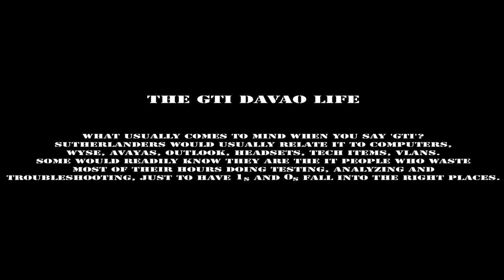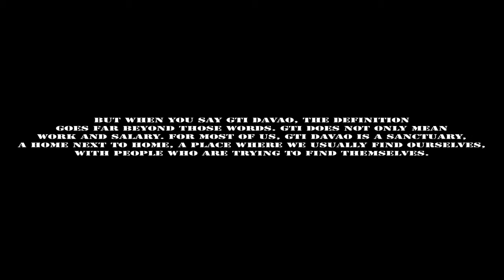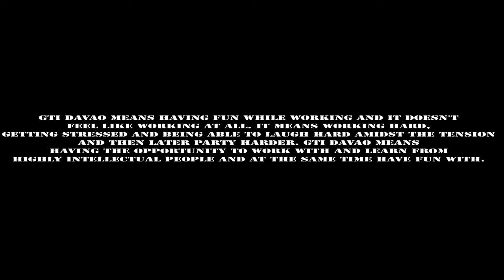The GTI Davao Life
Productions: DLC Studio & Focus Points
Producer/Director: NAtZ
Cameramen: NAtZ/Kim/Jerald (Using Nikon D90 w/ 85mm Prime Lens & Nikon D3100 w/ 35mm Prime Lens)
Edited by: NAtZ (Using Adobe After Effects 4)
Location: Davao City